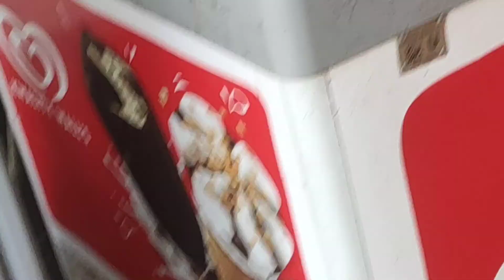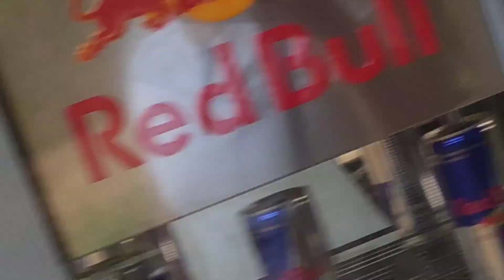Brahmaputra jungle resort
Brahmaputra jungle resort#11/3/22#assam sonapur indiaviral my vedio share comment vlog bengalivlog guwahati #